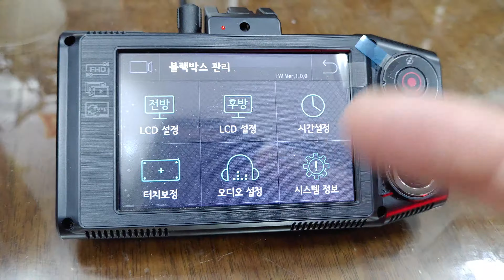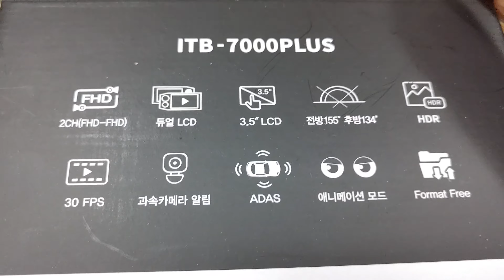왕눈이블랙박스7000에코플러스음량조절